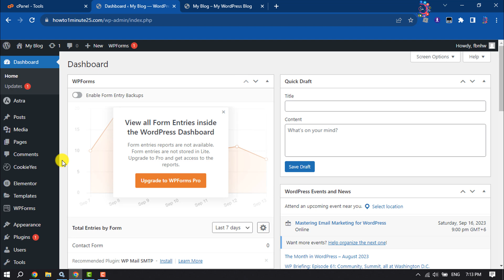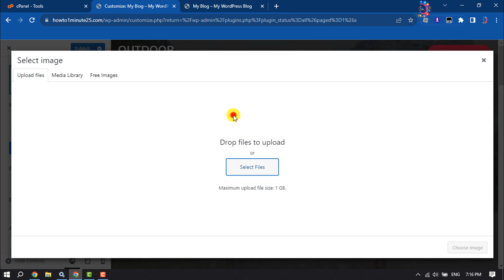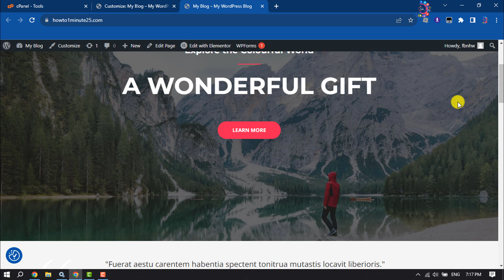How To Add a Preloader Animation In WordPress 2026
Spice up your user experience with a WordPress preloader. Learn how to add a preloader animation in WordPress and find the best WordPress preloader plugin with WP Engine.